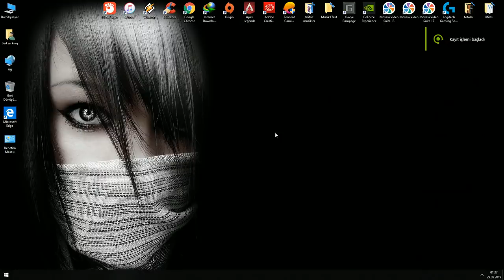Littlebigsnake.io NEW Legendary Skins EPİC KİLL GAMEPLAY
Merhaba Arkadaşlar Yeni Güncelleme Ve Yeni Harika Yılanlar En Kaliteli Ve En Popüler Yılan Oyunu Littlebigsnake.io Umarım Hoşunuza Gider Beğenirseniz Bana Destek Olmak İçin Beğenip Abone Olmayı Unutmayın Şimdiden Keyifli Seyirler Gösterinin Tadını Çıkarın

Привет, друзья! Новое обновление и новые замечательные змеи Лучшее качество и самая популярная игра в змей Littlebigsnake.io Надеюсь, ты поддерживаешь меня, если тебе нравится быть в курсе Не забывай наслаждаться Наслаждайся поездкой сейчас :)

Hello Friends New Update And New Wonderful Snakes Best Quality And Most Popular Snake Game Littlebigsnake.io, Hope You Like Me To Be Supporting, Me If You Like To Be Supported Remember To Enjoy Enjoying Enjoyable Ride Now :)